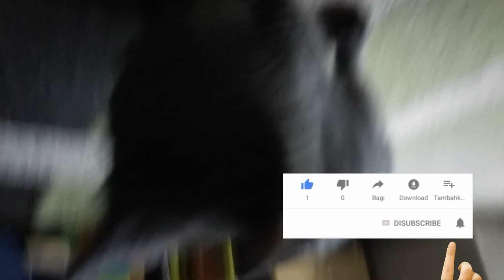Мы подобрали котенка. Первые дни адаптации. Думаем как назвать котенка.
6 кошек в одном доме.

Всем привет! Вас приветствует канал о животных. На данный момент у нас коты и кошки, их 5. И мы показываем интересную жизнь кошек каждый день. На канале есть разные видео, например: приколы с котами, влоги про кошек, игрушки для котов своими руками, домики для кошек, еда для кошек и многое другое. Наши коты и кошки веселые и милые животные.
We get out daily: cats vlog, cats movie, cats film. We are very interested to watch the life of our pets.